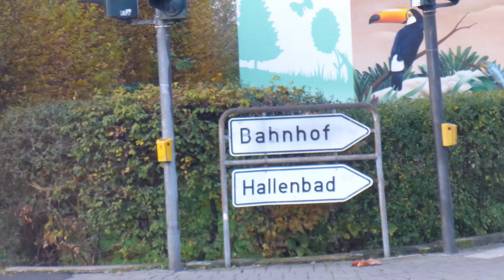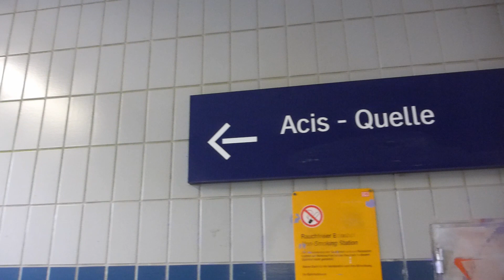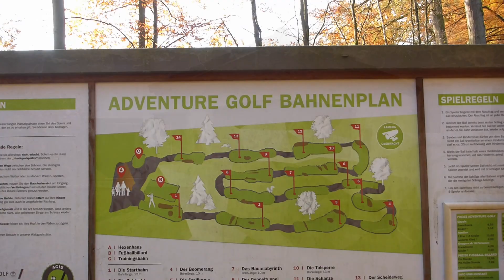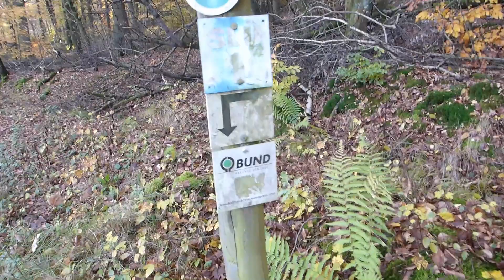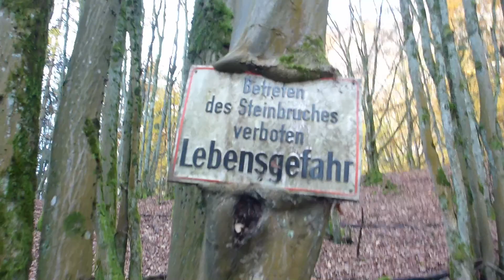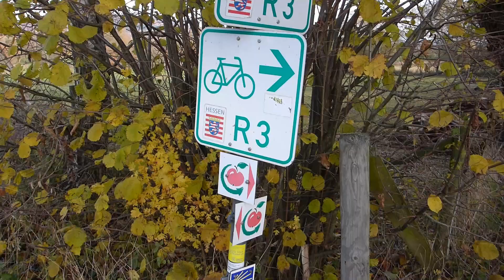Radtouren um Schlüchtern 71: Radtour zum Ohl-Steinbruch (Brathähnchenfarm)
Eine Radwanderung von Schlüchtern über den Bahnhof zum Acisbrunnen. Hinter dem Acis links im Wald bis hinauf zur Autobahn. Unter der Autobahn hindurch, dann links halten und über die kleine Kuppe links am Windrad vorbei bis auf einen T-Abzweig vor einer großen Wiese. Unter den Eichen rechts hinauf. Auf dem ersten Weg nach links einbiegen. Nach knapp 200 m dem Wanderzeichen folgend rechts in den Wald hinein. Auf einem schmalen Pfad (Achtung!) im Wald am Hang entlang und durch eine kleine Senke bis zur Brathähnchenfarm. Der Rückweg erfolgt auf der asphaltierten Straße hinunter nach Steinau und von dort auf dem R 3 zurück nach Schlüchtern.
Rundkurs, ca. 16 km.